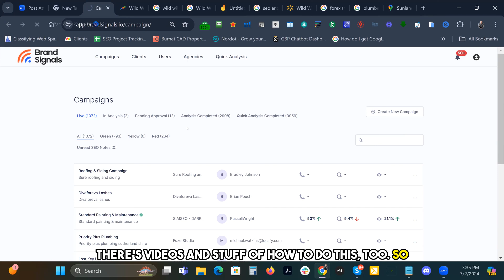Jimmy Kelley on verification of a business